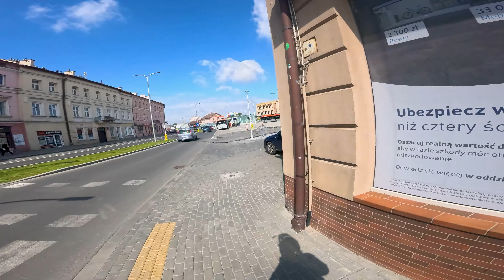Rzeszowski poranek: Wiosenna Jazda Hulajnogą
Zrzutka na rehabilitacje Tymka, wnuka mojego kolegi z pracy, który posiada o jeden chromoson więcej (taki gratis)
Taka prośba, w tym tygodniu odnów sobie paczkę fajek lub 4-paka, albo tabliczkę czekoladę i wejdź na Zrzutka.pl  i pomóż Tymkowi.
Wielkie, ogromne, dzięki i buziaki

Wojna trwa, zaraz za "miedzą" ludzie się biją, umierają

Spodobał Ci się kanał i chcesz dorzucić się do produkcji lepszych filmów? Odwiedź Patronite:

Wystarczy już 5 PLN/ miesięcznie by cieszyć sie wcześniejszym dostępem do filmów.

Natomiast, jak Ci się kończy polisa OC sprawdź porównywarkę Mubi.pl a możesz zyskać 150 PLN zwrotu. Wystarczy że klikniesz na link na dole i wyliczysz ubezpieczenie a być może będziesz miał tańsze ubezpieczenie samochodu i zyskasz 150 PLN cashbecku. Polecam.